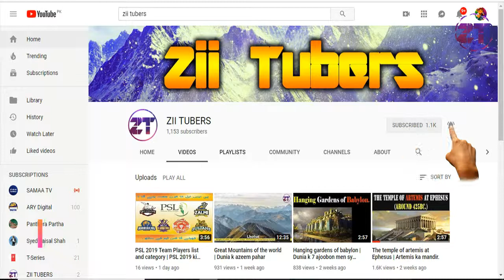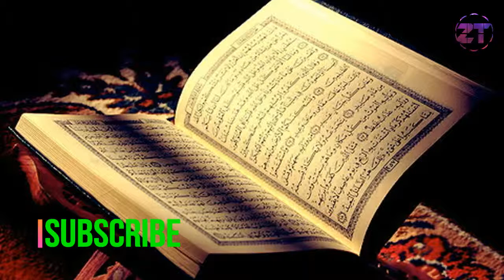Adab Kya Hai? Ehtraam Kisay kehty hen? (Part 1)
Adab Kya Hai? Ehtraam Kisay kehty hen?

Waldein Ki Ita’at Aur Farmabardari Hum Sab Par Eksaa Farz Hai…
Iss Duniya Me Sab Se Azeem Rishta Waldein Ka Hai..

Waldein Humari Taleem Wo Tarbiyat ke Zamin Hote Hain…

Har Waldein ki Yeh Kwahish Hoti Hai Ki Unki Aulaad Iss Duniya Me Aala Se Aala Muqaam Paale…..

Humare Behtar Mustaqbil Keliye Waldein Apna Chain Aaram Sab kuch Qurbaan Kardete Hain…

Hum Agar Umr Bhar Bhi Yeh Koshish Karte Rahe ki Unke Ehsaan Ka Badla Utar Sakein Toh Hum Chah Kar Bhi Nahi Kar sakte….

Isiliye Humara Yeh Farz Banta Hai Ki Hum Apne Waldein Ki Har Tarha Se Qidmat Karein..

Unki Ita’at Aur Farmabardari Me Kisi Qism ki Koi Kotahi Naa Karein…

Jis Se Unke Dil Ko Takleef Pohenche…

Unhe Hamesha Khush Rakhne Ki Koshish Karein ..

Aur Hamesha Unki Har Tarah ki Qidmat Keliye Tayyar Rahein…..

Quran Me Jagah Jagah Waldein Se Husn Sulook Ki Takeed Ki Gayi Hai…

Quran Me Ek Jagah Irshaad-E-Bari Talah Hai…….
Agar Dono Me Se Koi Ek Ya Dono Tumhari Zindagi Me Hi Budhe Hojayein Toh Unhe Uff Na Kaho ,
Unhe Jhidko Nahi , Unke Sath Narmi Se Baat Karo ….

Aur Unkeliye Yeh Dua Karo……
Aaye Humare Parwardigaar Inn Par Rahem Farma,
Jis Tarha Inho Ne Mujhe Bachpan Me Paala Hai……

Waldein Ka Ehteraam Sirf Ye Nahi Ke Khud Unka Adab Kiya Jaaye…….

Balke Aisa Rawaiyah Iqtiyaar Kiya Jaaye Ke Doosre Log Bhi Unke Waldein Ka Ehteraam Karein……..

Aaye Allah Tabarak Wa Talah Hume Itni Himmat Aur Toufeeq Aaata Farma Ki Hum Apne Aulaad Hone Ka Farz Achi Tarah Nibha Sakein Aur Apne Waldein Ki Qidmat Kar Sakein…..Ameeeeeen